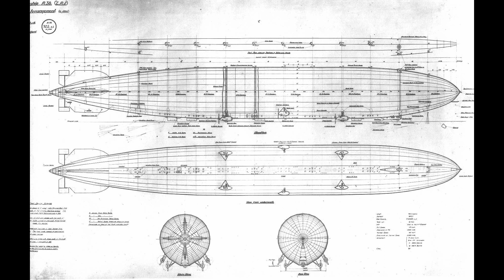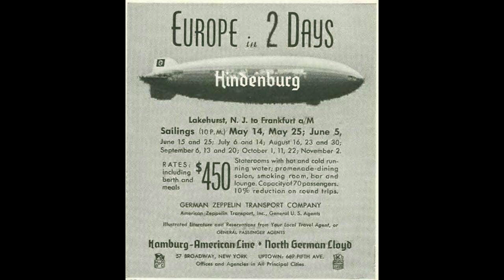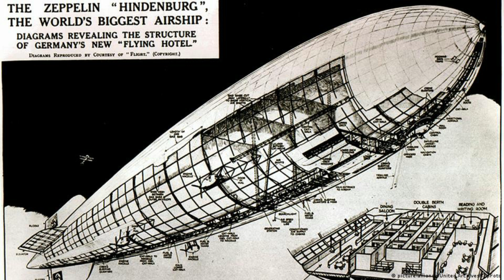The Hindenburg Disaster